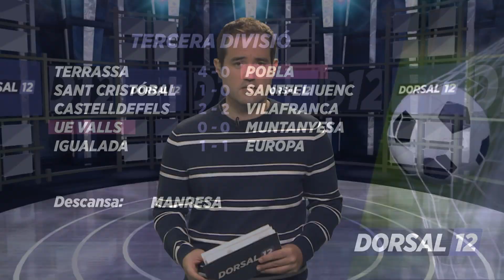Dorsal 12. Capítol 385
El tarragoní Jordi Abella és un dels convidats del Dorsal 12 d'avui. L'antic preparador físic del Nàstic acaba de proclamar-se campió de la Lliga de Geòrgia amb el Dinamo Tbilisi.